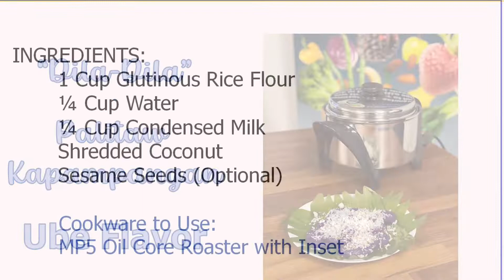“Dila-dila” -Palitaw Kapampangan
Ube Flavor